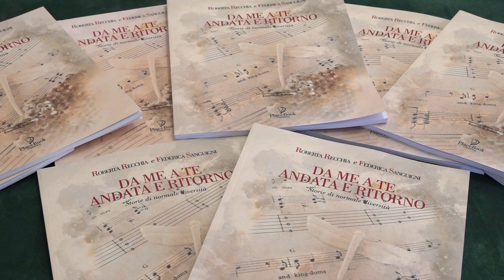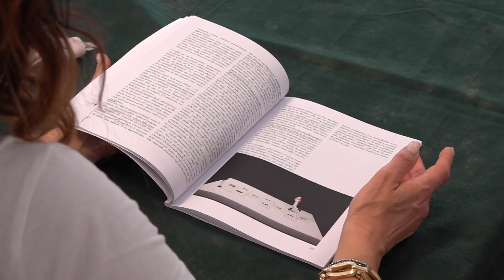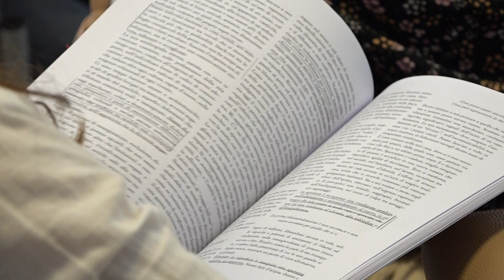L'autrice Roberta Recchia presenta il volume "Da me a te andata e ritorno"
📚 Con la fine dell'anno scolastico è giunta al suo ultimo appuntamento la rassegna letteraria "Incontri con l'autore", promossa dall'Istituto Toscanelli nell'ambito del progetto "Ostia: porte aperte sul mare" di Roma Capitale. La scrittrice Roberta Recchia è stata l'ultima grande ospite di questa serie di eventi, presentando il suo libro "Da me a te andata e ritorno". L'incontro è stato emozionante con un bel dialogo tra l'autrice e i giovanissimi studenti favorendo un'occasione imperdibile per parlare di tematiche importanti come l'inclusività scolastica, la diversità e la disabilità.